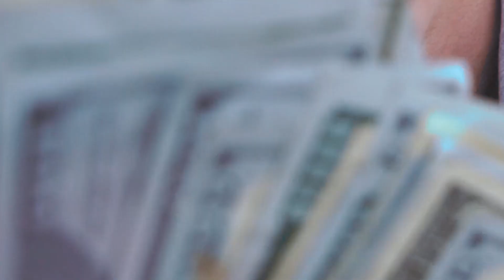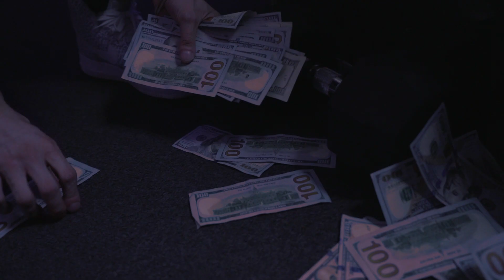'CHOPPA FLOW' - Hazeel ++ Vonte Mays | Affiliate Music Video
Prod. By Alpay Beats